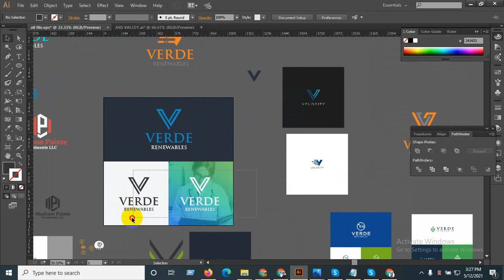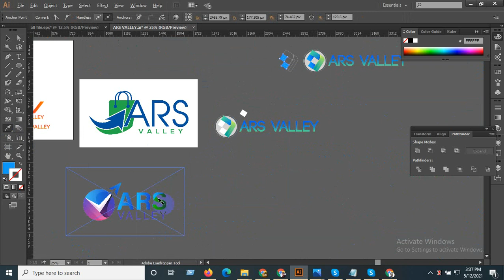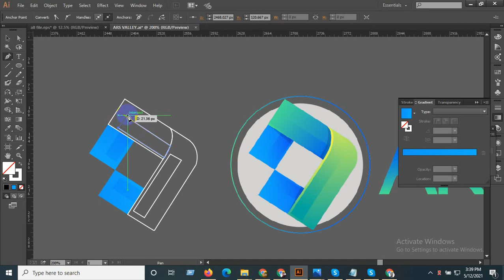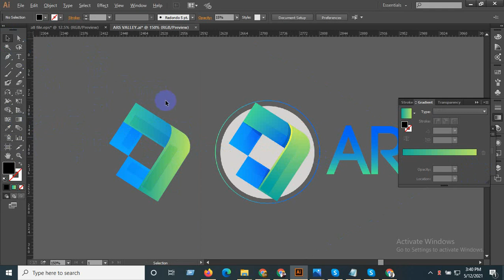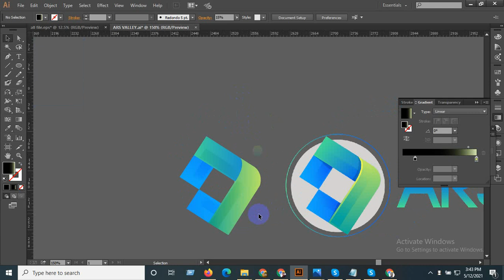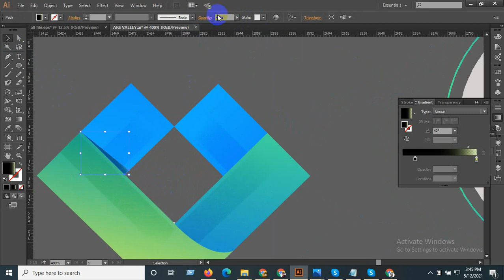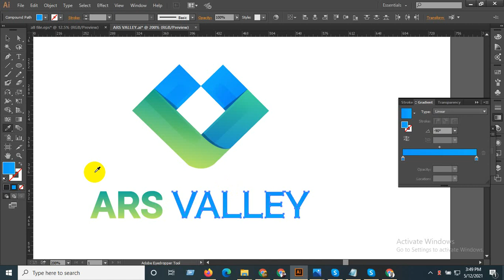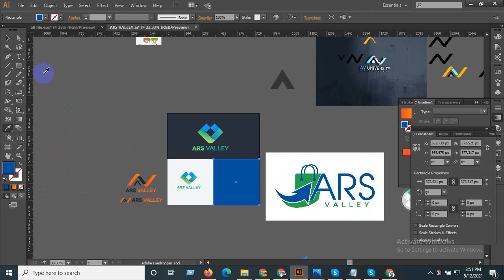Professional V Letter Logo Design | Adobe Illustrator Logo Desisn Tutorial